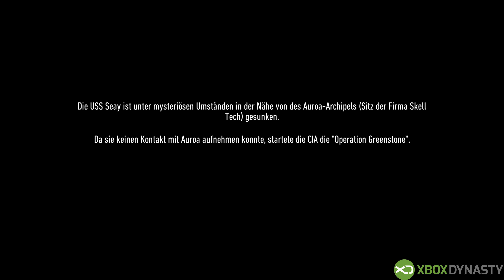Ghost Recon Breakpoint - Beta Gameplay - Xbox One X 4K Gameplay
In diesem Video könnt ihr euch die Beta von Ghost Recon Breakpoint anschauen. Gespielt wurde Ghost Recon Breakpoint auf der Xbox One X. Das Video ist in 4K für euch erhältlich. Ist ab sofort im Xbox Gamepass Abo erhältlich.